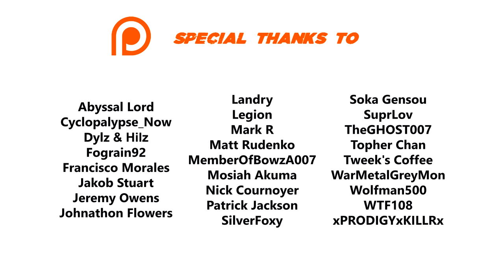Metro Last Light Redux 100% Walkthrough (Ranger Hardcore/Survival, No Commentary) [DLC] KHAN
Complete 100% walkthrough of the game on the hardest difficulty, with all Notes picked up, all Safes opened, all Military Grade Rounds found and all Moral Points gained.

►►► BASIC INFO ◄◄◄

Game: Metro Last Light Redux (2014)
Developed by: 4A Games
Published by: Deep Silver
Difficulty: Ranger Hardcore / Survival (hardest)
Video Quality: 1440p/60 FPS

◘ Complete the game on the hardest difficulty
◘ Pick up all the collectible items (Notes, Military Grade Rounds)
◘ Open all safes
◘ Gain all Moral points
◘ Show a few easter eggs

►►► RELATED WALKTHROUGHS ◄◄◄

►►► DLC: KHAN ◄◄◄

►►► RESOURCES USED ◄◄◄

HDDs ► Samsung SSD 850 EVO-250GB, Samsung SSD 850 EVO-500GB Basic, 2x Seagate Barracuda - 3TB, WD My Book-8TB

►►► GAME DETAILS ◄◄◄

Metro: Last Light is a post-apocalyptic-themed, first-person shooter video game with stealth and survival horror elements. It was developed by Ukrainian studio 4A Games and published by Deep Silver for Microsoft Windows, PlayStation 3 and Xbox 360 in May 2013. A sequel to the video game Metro 2033, its story follows Artyom, a young soldier living in the Moscow Metro after a devastating nuclear war. Tasked with finding the mysterious Dark Ones, Artyom must venture to different parts of the metro system, and the surface filled with radiated gases, and fight against different factions and mutated monsters. The game improves on various gameplay mechanics of 2033, and introduces elements such as weapon customization.

Developed by a team of about 80 people, Last Light is a direct sequel to 2033, with franchise creator Dmitry Glukhovsky writing the game's dialogue and main story outline. Multiplayer modes were planned but were eventually scrapped in order to focus on single-player, which the developers hoped would "rekindle memories of Half-Life 2". The game was originally set to be published by THQ, which provided a very limited budget for the game's development. Koch Media acquired the rights to the franchise following THQ's bankruptcy. A planned Wii U version was ultimately canceled.